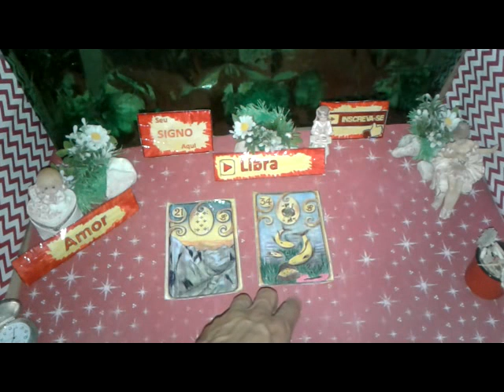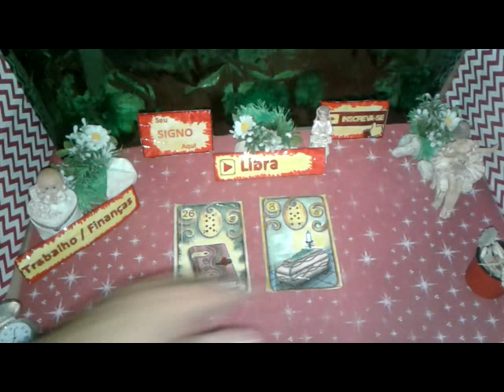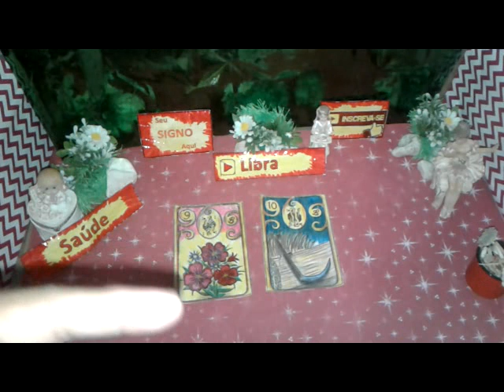Libra Setembro 2019 Amor Trabalho Saúde Vídeo 1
Seu Horóscopo LIBRA  Setembro 2019 Boa Esperança  Saúde e Amor para Você

LIBRA  Setembro 2019 Previsão Parte 1  de 1 a 15